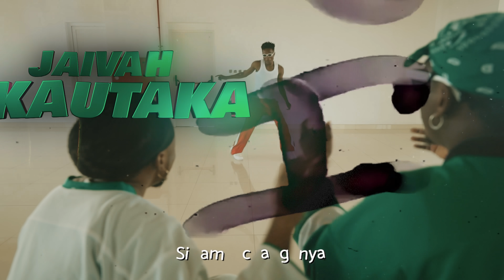JAIVAH - Kautaka (JFS Music ft KingTone SA) Official Music Video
Jaivah, known as the Tanzanian champion of upbeat and Swahili Amapiano anthems, is back with a fresh single titled "Kautaka," which translates to "She Wants It" in Swahili.
This upbeat Amapiano track is filled with feel-good vibes as it sees Jaivah narrating the story of a girl who is so interested in him and therefore wants his presence now and then while further explaining the girl's deep longing affection for him.
Crafted as the ultimate party anthem, "Kautaka" which is Jaivah’s first release of 2024 is poised to spread a contagious feel-good vibe among the masses across East Africa and beyond
LABEL - BXTRA RECORDS